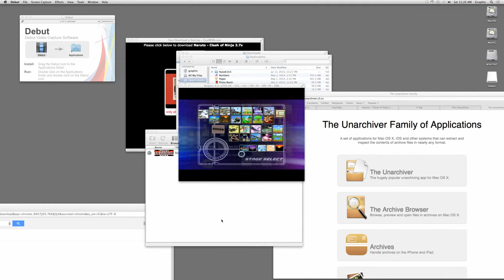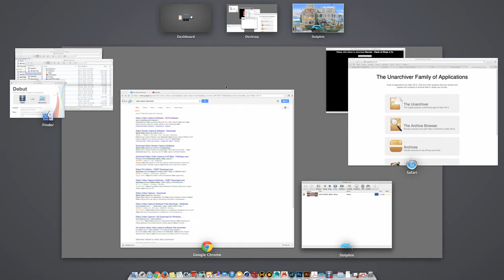Super Smash Bros. Melee on dolphin mac - Endless Match Gameplay